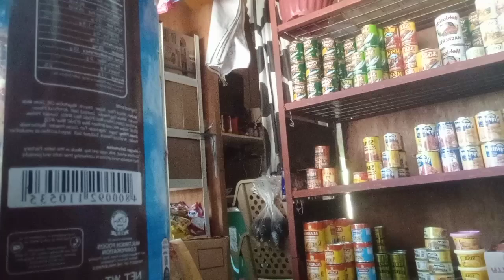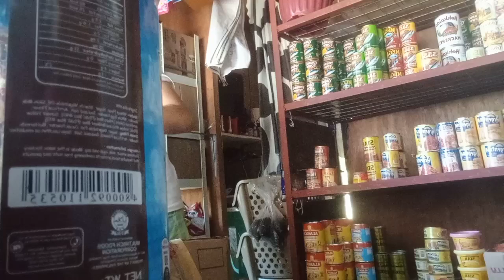MORNING ROUTINE SA SARI SARI STORE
Magpasalamat kay Lord para mas lalo po tayo biyayaan at gabayan sa araw araw.